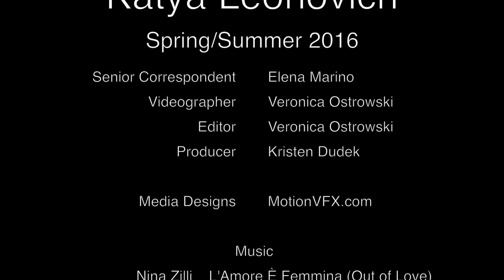Katya Leonovich SS16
Senior Correspondent Elena Marino interviews Nene Leakes at Katya Leonovich's Spring/Summer 2016 presentation for NYFW